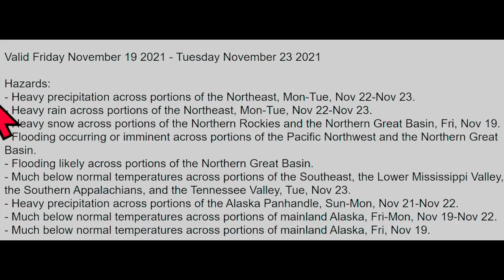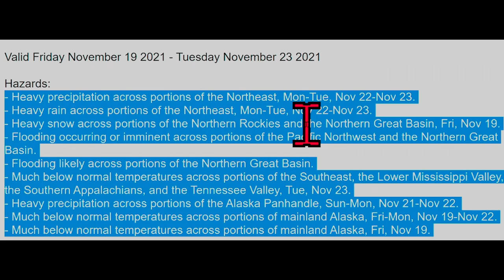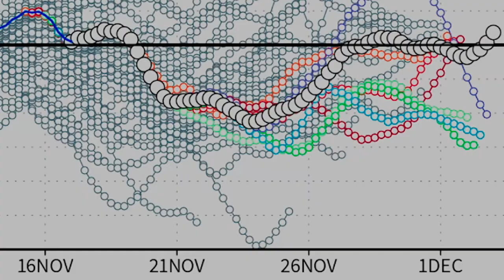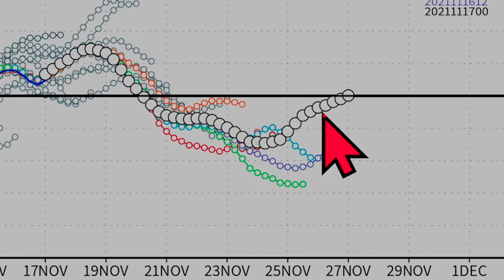Severe Storm Threat Growing! Potential 48hr Stalled Storm, Clipper & Nor'easter -The WeatherMan Plus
Warnings, Alerts & Hazards 00:00
Vorticity & 3 day impact forecast 06:20
7-day impacts & timing 09:03
Dangerous waves for East coast 17:22
Special message 21:57